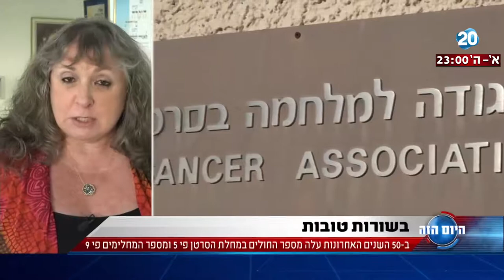היום הזה - עלייה משמעותית במספר המחלימים ממחלת הסרטן בשנים הקרובות